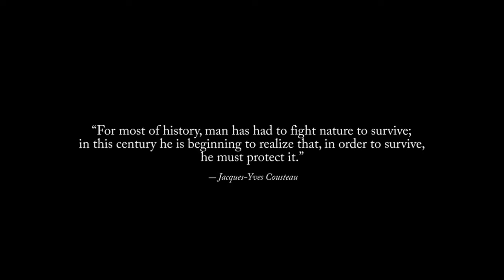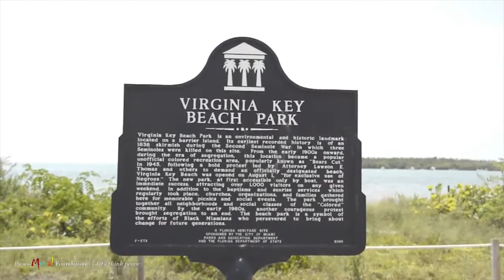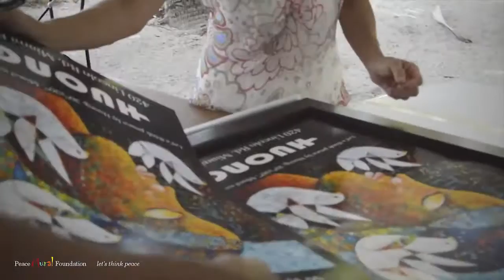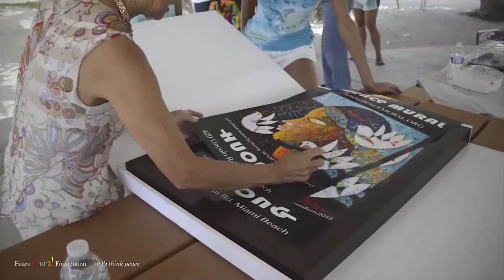oceanus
OceanUS.- An artistic representation of the love for the sea and its inhabitants. Our goal is to educate the public through art and volunteering about the importance of acting to protect our planet.